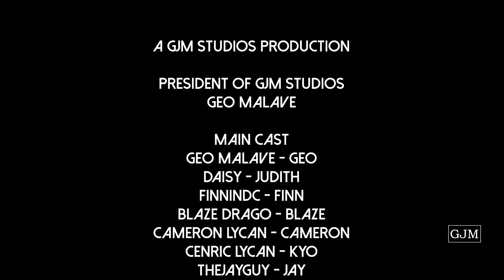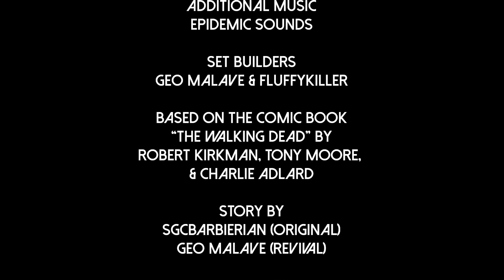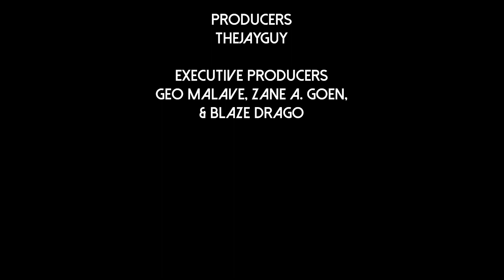New Place To Stay | The Crafting Dead: New Horizon | [S1 Finale] | Minecraft Roleplay (MCTV)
A GJM Studios Production! Based On The Walking Dead

Showrunners: Geo Malave
Co-Showrunners: N/A
Executive Producers: Geo Malave, Zane A. Goen, & Blaze Drago
Producers: TheJayGuy
Co-Producers: FluffyKiller
Associate Producers: Cameron Lycan
Directors: Geo Malave
Co-Directors: N/A
Writers: Geo Malave
Assistant Writers: Cameron Lycan
Character Co-Writer Of Blaze: Blaze Drago
Editors: Geo Malave
Music Composer: N/A
Additional Music: EpidemicSounds

Main Cast:
Geo Malave - Geo
Daisy - Judith
FinninDC - Finn
Blaze Drago - Blaze
Cenric Lycan - Kyo
Cameron Lycan - Cameron

Recurring Cast:
Justin Shima - Justin

Guests Cast:
N/A

Mentioned:
SGCBarbierien - Nick
YourPalRoss - Ross
ThatGuyBarney - Barney

Cast Social Medias
Geo Malave: @AlStarYT
FinninDC: N/A
Cameron Lycan: @CameronLycan
Blaze Drago: N/A
Justin Shima: N/A